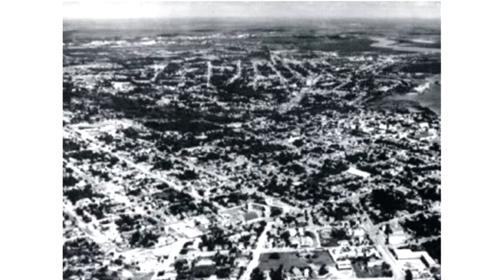Fotos Antigas da cidade de Natal RN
Fotos Historica de Natal - Rio Grande do Norte.

Imagens: SEMURB (Secretaria de Meio Ambiente e Urbanismo)

Até o ano 1000, aproximadamente, a região do atual município de Natal era habitada por povos indígenas tapuias. Nessa época, a região foi invadida por povos tupis procedentes da Amazônia, os quais expulsaram os tapuias para o interior do continente. No século XVI, a região era habitada por um desses povos tupis, os potiguaras.

O Forte dos Reis Magos, por Gillis Peeters.

Praça André de Albuquerque. Este foi o local onde, segundo historiadores, foi celebrada uma missa após a fundação de Natal.
A história da Capitania do Rio Grande teve início a partir de 1535, com a chegada de uma frota comandada por Aires da Cunha, a serviço do donatário João de Barros e do Rei de Portugal. O objetivo era colonizar as terras da região, tarefa esta dificultada pela forte resistência dos indígenas potiguaras e dos piratas franceses que traficavam pau-brasil. Estava iniciada a trajetória histórica da área situada na esquina da América do Sul.

Mais tarde, em 25 de dezembro de 1597, uma nova esquadra comandada por Manuel Mascarenhas Homem e Jerônimo de Albuquerque entrava na barra do Rio Potengi. A primeira providência adotada pelos expedicionários foi tomar precauções contra os ataques indígenas e dos corsários franceses. Doze dias depois da chegada, no dia 6 de janeiro de 1598, começaram a construção de um forte sobre os arrecifes situados nas redondezas da chamada Boca da Barra. A edificação foi chamada de Fortaleza da Barra do Rio Grande e foi concluída no dia 24 de junho do mesmo ano. Nas circunvizinhanças, logo se formou um povoado que, segundo alguns historiadores, foi chamado de "Cidade dos Reis". Tempos depois, o povoado mudou de nome, passando a se chamar "Cidade do Natal".

Após a expulsão dos franceses e a construção de uma fortaleza, ainda restava fundar uma cidade. Devido à destruição de documentos por holandeses, a história de fundação da capital potiguar foi perdida. Há uma luta entre historiadores potiguares para reconstituir esse acontecimento, porém ela tem gerado controvérsias no que se refere aos tempos. Por isso, não se sabe ao certo quem fundou Natal. Pesquisas comprovaram que Manuel Mascarenhas Homem não designou Jerônimo de Albuquerque para poder exercer a função de capitão-mor do Rio Grande e que ele não se encontrava presente na data da fundação da cidade, não podendo, portanto, ser considerado o fundador de Natal.Porém, sabe-se que a data de fundação da cidade é 25 de dezembro de 1599. Outra hipótese ainda afirma que Natal foi fundada por João Rodrigues Colaço, e depois da fundação teria sido celebrada uma missa no local que corresponde à atual Praça André de Albuquerque.

Com a presença neerlandesa da Companhia das Índias Ocidentais na região, a vida da cidade começou a evoluir. A fortaleza, que antes era de taipa, passou a ser de alvenaria e a se chamar Forte de Kenlen. Natal, então, virou Nova Amsterdã, durante o período da invasão holandesa, compreendida entre 1633 e 1654.